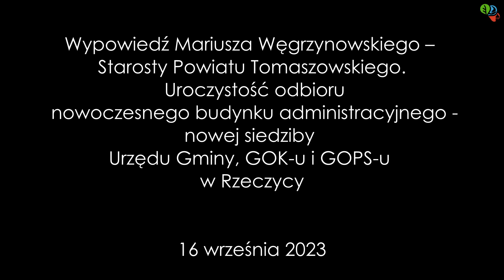Uroczystość odbioru nowej siedziby Urzędu Gminy, GOK-u i GOPS-u w Rzeczycy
W sobotę, 16 września 2023 roku, w Rzeczycy odbyła się uroczystość odbioru największej inwestycji zrealizowanej w gminie Rzeczyca, która będzie służyła wszystkim mieszkańcom gminy przez wiele kolejnych lat.
Uroczystość, którą poprowadziła Iwona Łuszcz-Krawczyk – zca Wójta Gminy Rzeczyca,  odbyła się w nowoczesnej, doskonale wyposażonej w najnowocześniejszy sprzęt sali widowiskowej. Spotkanie rozpoczęło się od występu Dominika Sutowicza -  tenoru Teatru Wielkiego w Łodzi i w Poznaniu.
Następnie Marek Kaźmierczyk – Wójt Gminy Rzeczyca powitał zaproszonych gości, wśród których byli Między innymi: Mariusz Węgrzynowski – Starosta Powiatu Tomaszowskiego, Leon Karwat – Przewodniczący Komisji Edukacji, Kultury i Sportu Rady Powiatu Tomaszowskiego i Włodzimierz Justyna – Przewodniczący Komisji Rewizyjnej Rady Powiatu.

„Panie Wójcie, szanowni Państwo, gmina Rzeczyca w ostatnich latach
zmienia się i to nie tylko ten wyjątkowy, wspaniały budynek, czego gratuluję panu Wójtowi, ale gratuluję przede wszystkim mieszkańcom, bo to jest obiekt, który mieści w sobie nie tylko jedną instytucję związaną z Urzędem Gminy, ale pozostałe, które będą służyć kompleksowo mieszkańcom gminy Rzeczyca. Drodzy Państwo, rekordowe wyzwania, jeśli chodzi o drogi w przypadku Samorządu Powiatowego. I to są miliony złotych, które są inwestowane w większości przypadków są to nasze pieniądze, powiatowe, ale również są inwestycje we współpracy z panem Wójtem, za co serdecznie dziękujemy, bo mówimy o drogach powiatowych, jak i również środki z Urzędu Marszałkowskiego.
Serdecznie dziękuję Państwu radnym, bo również taka inwestycja była, wspólny montaż finansowy trzech samorządów. Gmina Rzeczyca, powiat tomaszowski pięknieje dzięki tej inwestycji, dzięki innym inwestycjom i dobra współpraca pomiędzy samorządem powiatowym a panem Wójtem, daje konkretną jakość, jeśli chodzi o te wszystkie działania związane z Ziemią Tomaszowską.
Panie Wójcie, jeszcze raz serdecznie gratuluję, a tutaj chcieliśmy ofiarować prezenty. To jest obraz Matki Bożej w jej wizerunku Niepokalanego Serca. Powiat Tomaszowski w roku 2016 został zawierzony Niepokalanemu Sercu Najświętszej Maryi Panny Królowej Korony Polskiej. I tutaj przekazujemy właśnie taki obraz panu Wójtowi, żeby można było zawiesić w siedzibie tego nowego budynku. Mam nadzieję, że księża poświęcą. To będzie wspaniała sprawa i niech Matka Boża opiekuje się mieszkańcami gminy. Niech czuwa nad tymi wszystkimi trudnymi sprawami. Również przekazujemy figurkę Świętego Antoniego. Święty Antoni jest zarówno patronem miasta Tomaszowa Mazowieckiego, jak również Powiatu Tomaszowskiego i w tym wyjątkowym 2016 roku, zarówno Rada Miejska, jak i Rada Powiatu podjęły taką decyzję, żeby ten Święty był patronem całego powiatu, w tym również gminy Rzeczyca. Niech ci wyjątkowi patroni czuwają nad gminą Rzeczyca. Niech te wszystkie sprawy, które są często bardzo trudne, jak tutaj słyszeliśmy, przy tej budowie pomagają załatwiać pozytywnie. Życzę wszystkiego najlepszego i mam nadzieję, że w przyszłości będziemy mogli spotykać się na takich uroczystościach, gdzie będziemy informować o wspólnych działaniach, ale również o tym wszystkim, co dobrego dzieje się na poziomie gminy Rzeczyca.” – pogratulował mieszkańcom gminy Rzeczyca Mariusz Węgrzynowski – Starosta Powiatu Tomaszowskiego.

Marek Kaźmierczyk podziękował wielu osobom, które angażowały się i pomagały, by nowa siedziba Urzędu Gminy powstała w Rzeczycy. Do tego budynku zostanie wkrótce przeniesiony nie tylko Urząd Gminy, ale też Gminny Ośrodek Pomocy Społecznej, Gminny Ośrodek Kultury i biblioteka.  Budynek powstał w miejscu budynku dawnej Cepelii.
Po części oficjalnej odbyło się zwiedzanie budynku. Na zakończenie wystąpiły zespoły Caryna i Oreada.